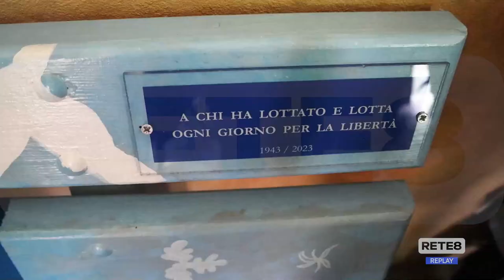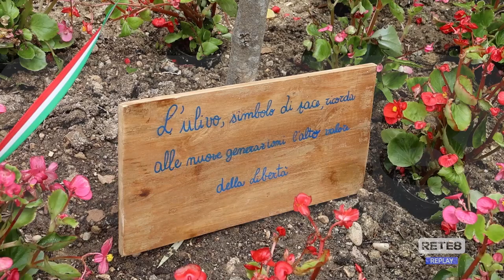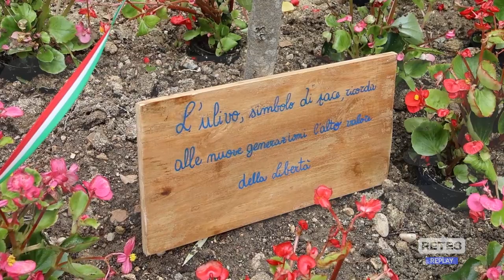Lanciano - Piantato l’Ulivo della Libertà